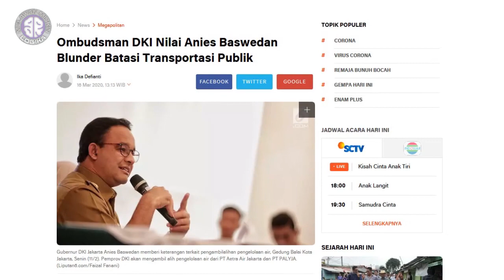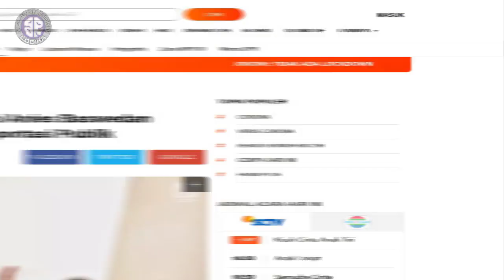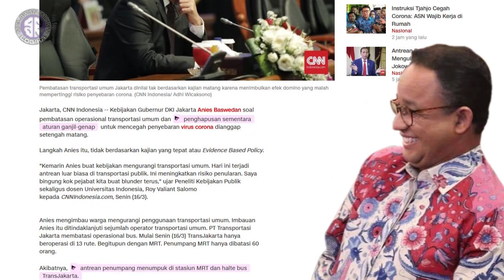Blunder! Kebijakan Anies Baswedan Batasi Transportasi Disituasi Corona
Kenapa semua kebijakan AniesBaswedan selalu semrawut? Tidak adakah sedikit saja dia menunjukkan bisa kerja?